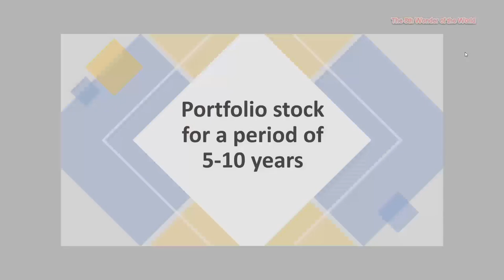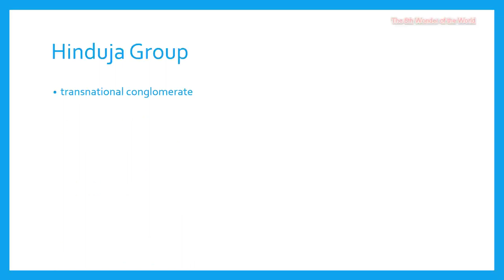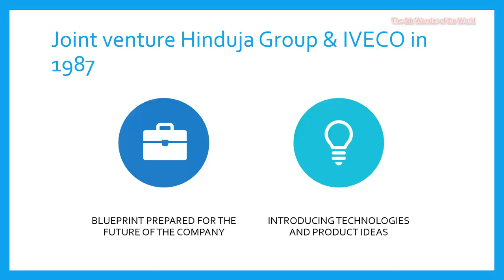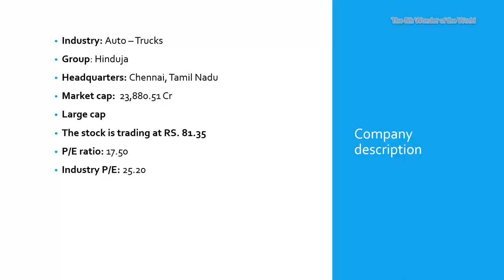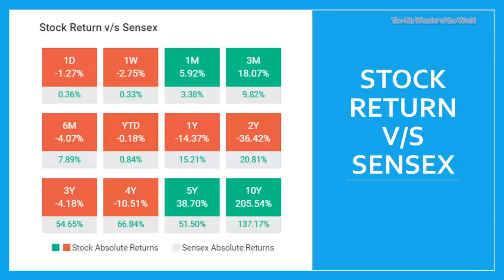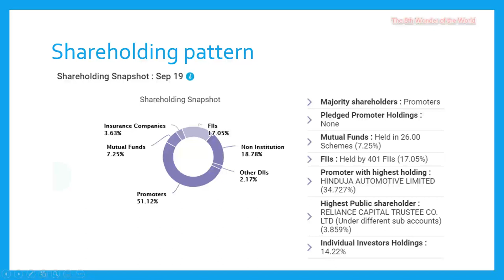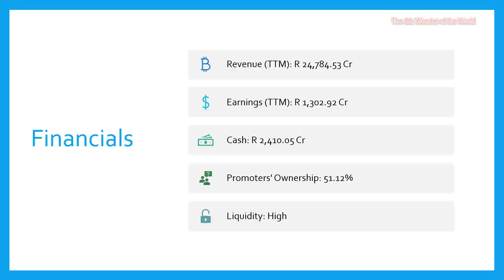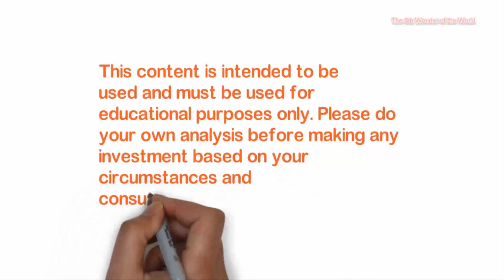Ashok Leyland - Portfolio stock for a period of 5-10 years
In this video, I’m going to talk about the company which can be a portfolio stock for 5-10 years. (Long term investment)

Before looking at this chart, Ashok Leyland gives great returns when there is the start of the cyclical recovery. I remember in the first half of 2014 the stock was beaten down because of a lot of issues in company and industry, was trading around Rs.17 and company went up to Rs. 90 in the initial months of 2015. The company rallied because of a cyclical recovery in the industry.

I can across an interesting article by Yes Securities and one of their picks was Ashok Leyland, History indicates that Ashok Leyland stock appreciates 30-200 percent in a 12-18-month window after a cyclical peak in multiples (as earnings recover.

I can agree no less as I have had the investment of this company during that period and would like everyone to keep this stock on radar and do research and invest in the company after assessing your investment plans. If the earning cycle picks up, this company will benefit big time

One of the best books I have read, Benjamin Graham on value investing,  "The Intelligent Investor". I would suggest you all read this book to avoid investment errors, it definitely helps to develop own strategy for long term investment. Below is my link which leads to Amazon, you can read the book to increase your knowledge.

The Dhandho Investor: The Low-Risk Value Method to High Returns

In another book by Peter Lynch, his book elaborates on the many advantages that an average investor has over professionals and how they can help them reach financial triumph.

GoPro Hero7 CHDHX-701-RW Camera(Black)
Acer Predator Helios 300 Core i7 - For rendering videos
OnePlus 7 - for audio recording